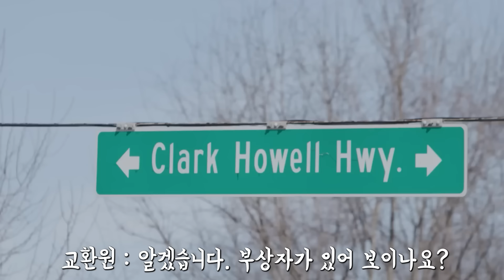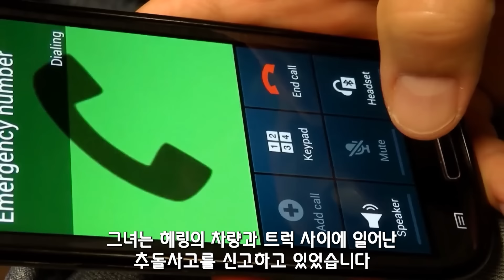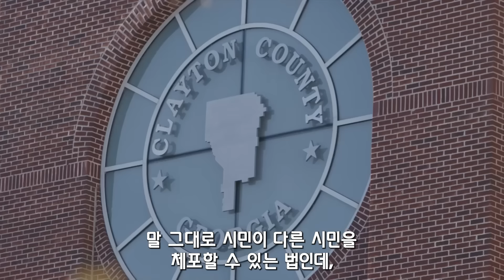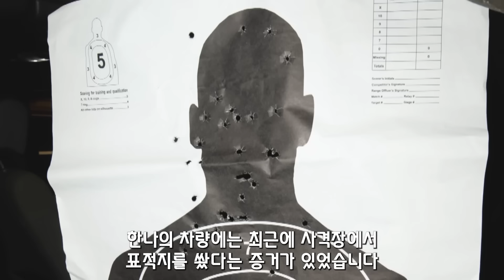[⚡] 단지 뺑소니범을 쫓았을 뿐인데, 무기 징역을 선고받은 여성의 충격적인 스토리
본 영상의 모든 소리는 이어폰을 기준으로 편집되어 있습니다.